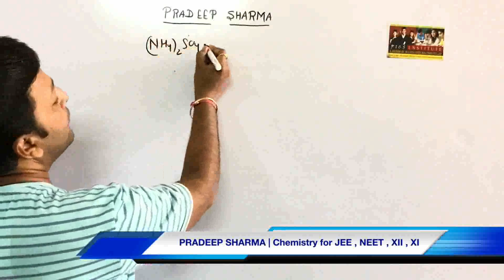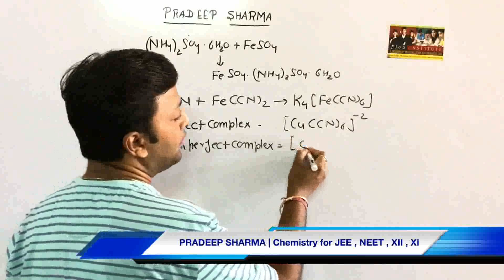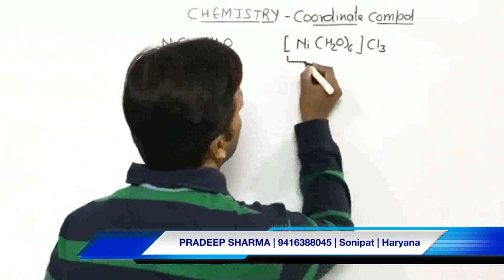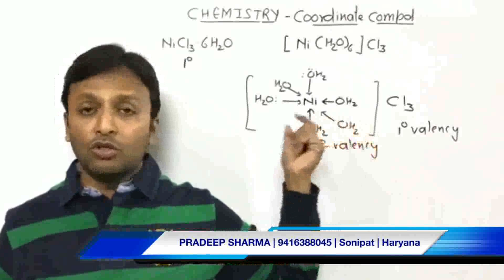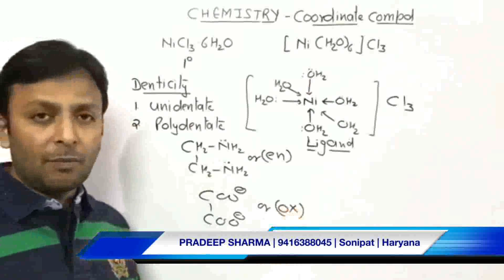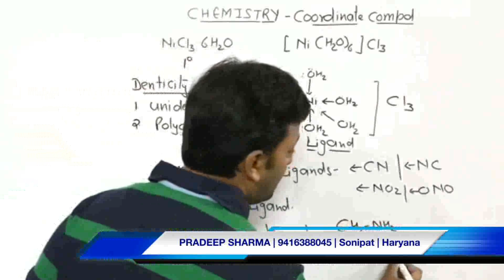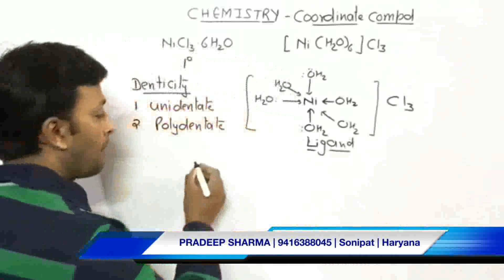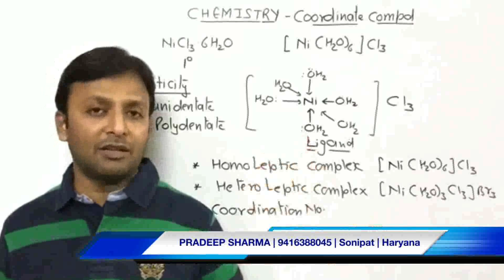Coordination compounds , Double salt Vs Complex , Lecture - 1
Coordination compound is the compound in which metal is bonded by coordinate bond.
In coordination compound individual atom loses its identity .
PICS INSTITUTE guides students for -
How to prepare chemistry?